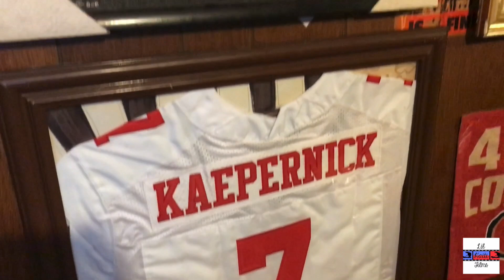Cappuccino tells a Story about his cousin Loopy - How loopy became one of the Hardest on the Blocc